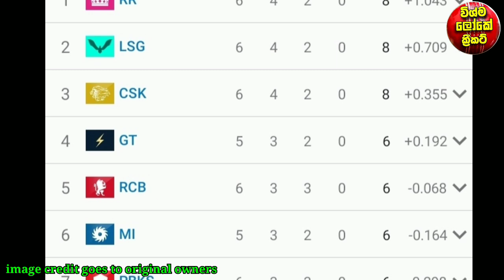මතිෂ සහ මහීස් මුලු ඉන්දියාවම පෙරලයි|කොහේ ගියත් අපේ කොල්ලෝ ලෝකය හොල්ලනවා|IPL 2023|CSK v SRH IPL 2023